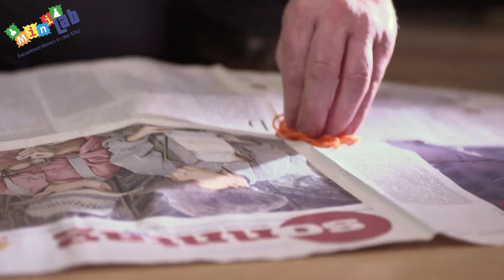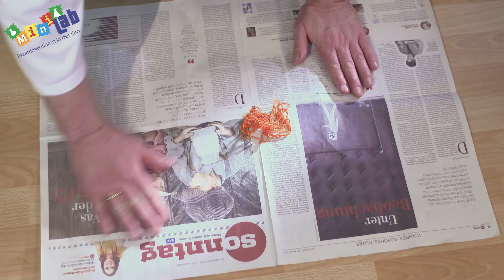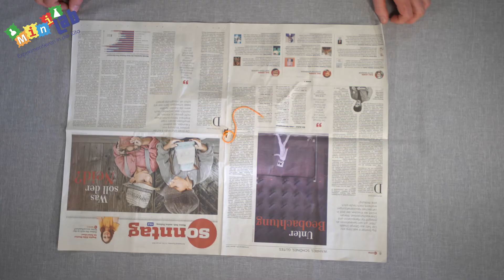Die mega-schwere Zeitung | MiniLab | Experimente für Kinder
Luft ist ein faszinierendes Element. Wussten Sie zum Beispiel, dass Luft richtig viel wiegt? Auf einer Fläche in der Größe einer Zeitung lastet das Gewicht eines mittelgroßen Elefanten. Das glauben Sie nicht? Wir beweisen es Ihnen in diesem Video.

In den MiniLab-Videos gibt es viele spannende Experimente​​, die Eltern oder Erzieher/Erzieherinnen und Lehrer/Lehrerinnen ganz einfach mit ihren Kindern nachmachen können. Alles, was man dafür braucht, sind Neugier, Lust am Ausprobieren und ein paar Dinge aus der Küche, dem Supermarkt und der Natur.

Viel Spaß beim Zuschauen und Ausprobieren!

Produktion: Novo Film GmbH Hannover